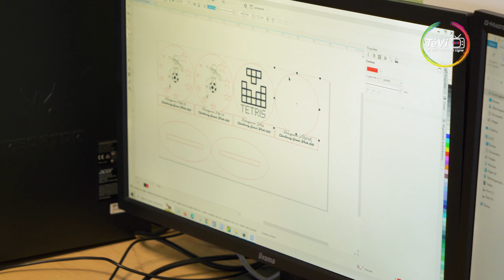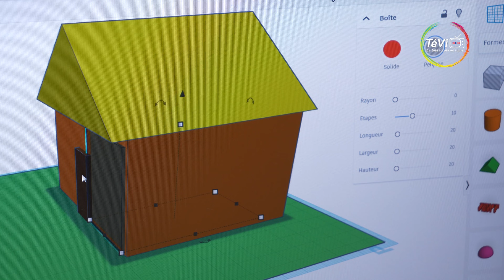Les espaces numériques à Cherbourg-en-Cotentin !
La @Ville de Cherbourg-en-Cotentin  vous offre à tous, petits et grands, des espaces dédiés au numérique : impression 3D, jeux vidéos, cours sur la modélisation.. tout y est ! 😁👍
Pour en savoir plus, on vous laisse regarder notre dernier reportage 👀🎬
À bientôt sur @TéVi 😉